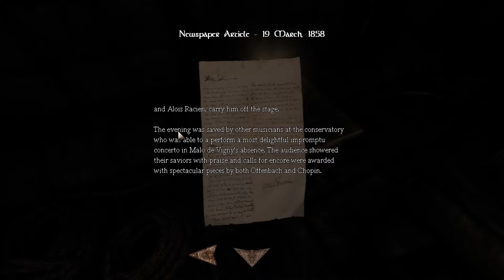Justine | Part 1 | New Amnesia Monster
Welcome to Justine, the you die you lose version of amnesia. This game is harder than any I have played and its great challenge makes it worth playing! Hope you enjoy ;D

╬╬╬Don't forget to check out Ammy's Deviant Art!╬╬╬